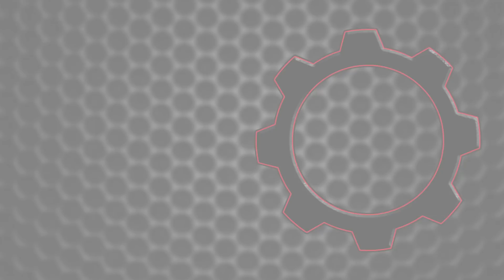Flying a CRAZY HELICOPTER through RINGS OF FIRE! - Trailmakers Early Access Gameplay Ep7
Welcome to another episode of Trailmakers!Today we look at the new Rings of Fire update!  Firey rings have been placed around the map and we take on the challenge of finding them and flying through them. To help us with this task, I decide to try my hand a making a crazy looking helicopter with rotors and propellors everywhere for ULTIMATE CONTROL...kinda.